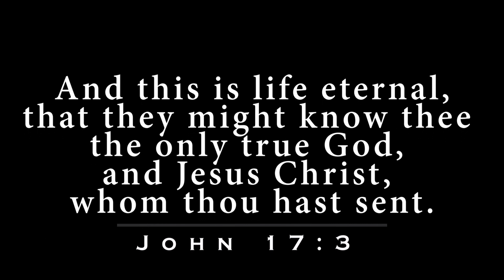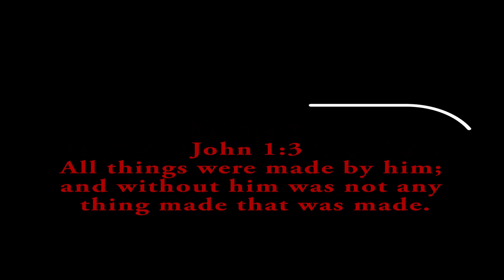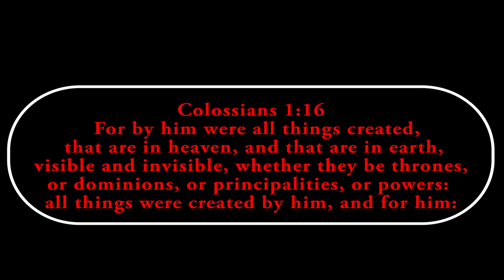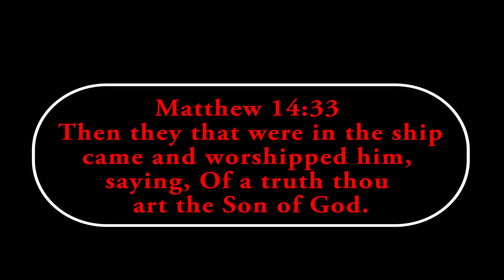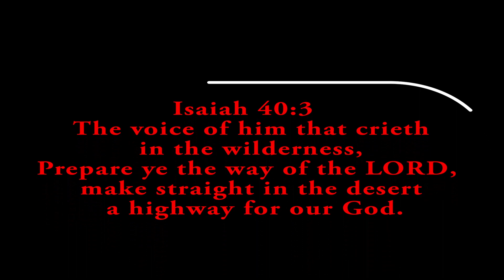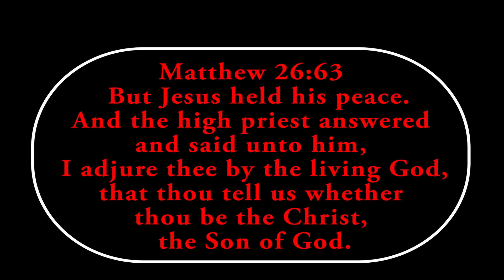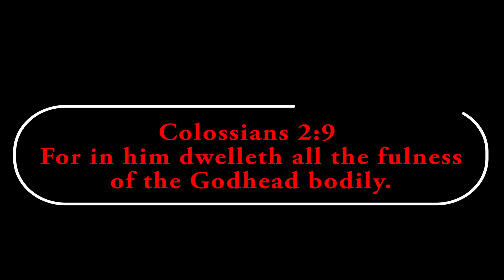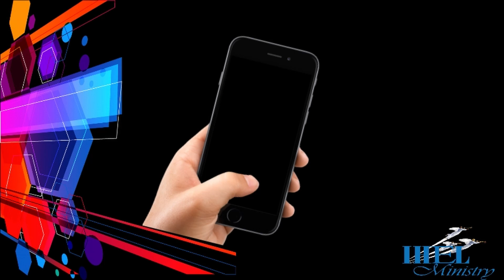That they might know thee // Day 4 // With Mathe Patson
The Divinity of Christ / The Deity of Christ